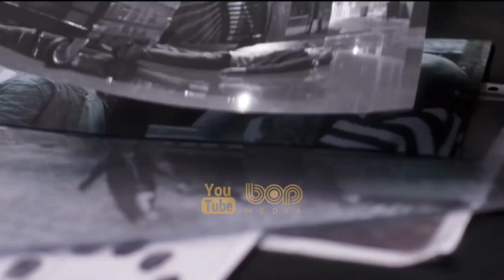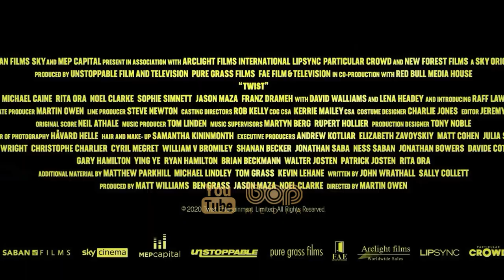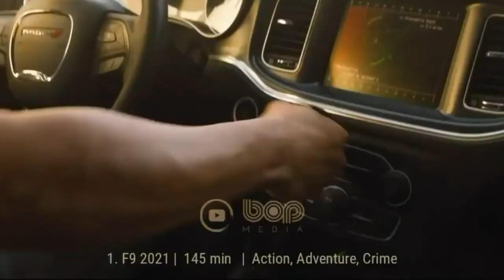فیلم سینمایی اکشن ماجراجویانه توئیست دوبله فارسی ۲۰۲۱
فیلم توئیست دوبله فارسی ۲۰۲۱

روایتی مدرن و هیجان انگیز از رمان معروف الیور توئیست نوشته چارلز دیکنز است و یک گروه خیابانی را نشان میدهد که نقشه بزرگ ترین دزدی قرن را طراحی کرده و…

A Modern take on the classic tale of Oliver Twist.